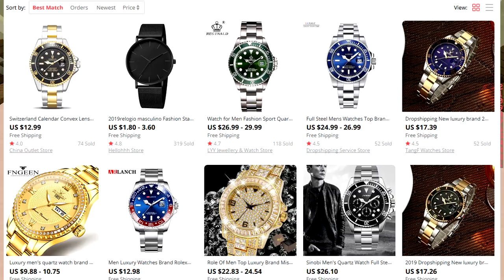WHO IS THAT POKEMON? (Minecraft Build Battle)